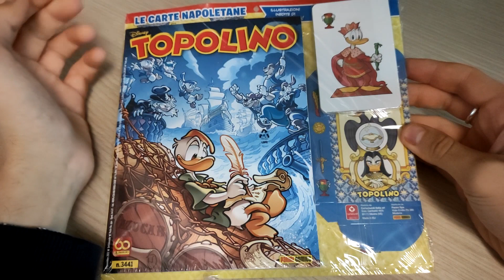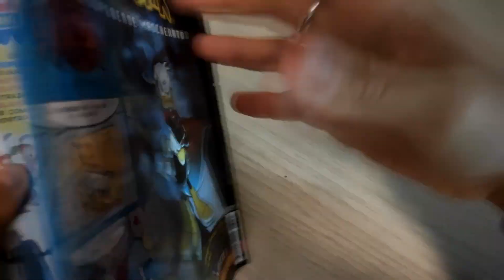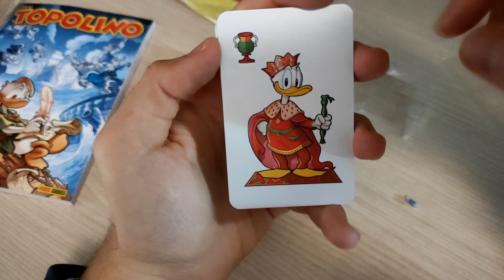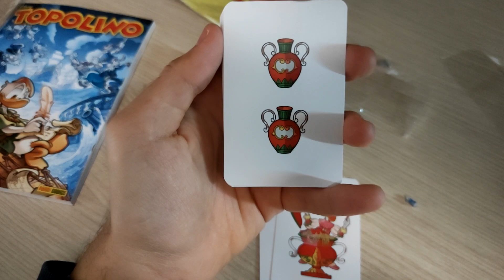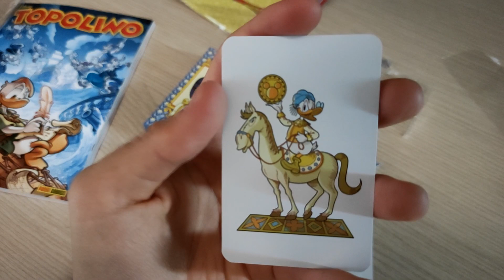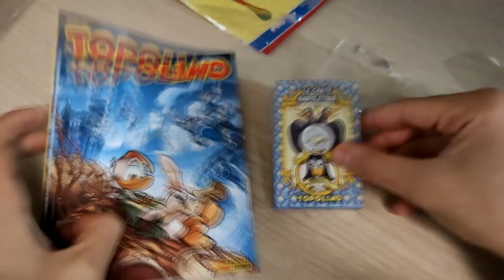Topolino 3441 con Le Carte Napoletane (prima parte) di Blasco Pisapia!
Per 4.90, prodotto molto valido da collezione!